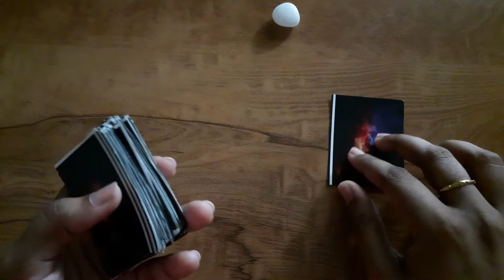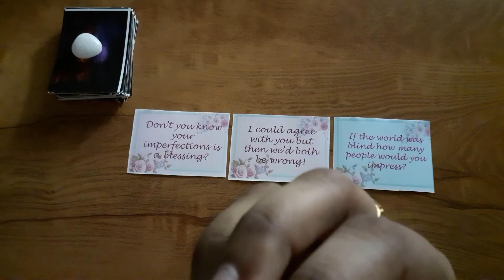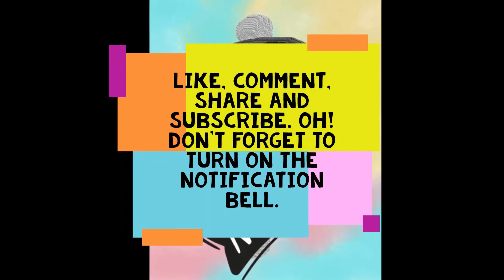Your Ounce of Advice - Daily Messages/ T-Square the Explorer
Hey there Fellas! Life is tough for everyone out there and my sincere wishes and prayers to you all. This is your advice/ messages for today through the segment - Your Ounce of Advice.

Cards used: Genesis Deck

Also, I would like to apologize in advance for all the stuttering talks and difficulty in expression that is pretty evident in the video. I haven't been myself lately and it has been a struggle for me to pull back myself together to be back on track. I wish to continue this journey that I started 2 years back and I am trying my best. Thank you for all your love and support and please continue the same.
Happy Day!